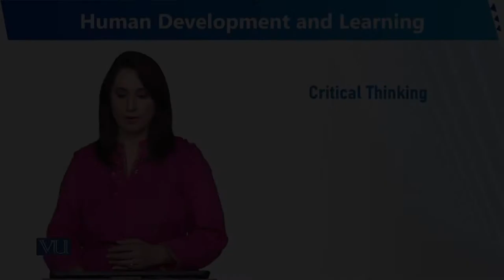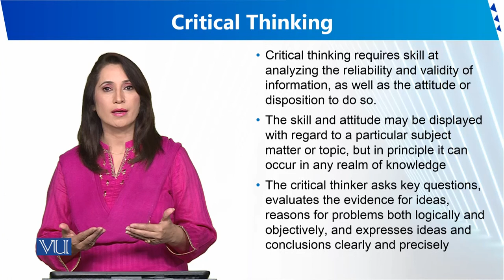Critical Thinking | Human Development and Learning | EDU302_Topic206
Topic206 - Critical Thinking
By Dr. Sumaira Rashid